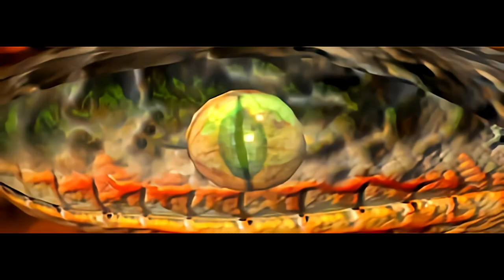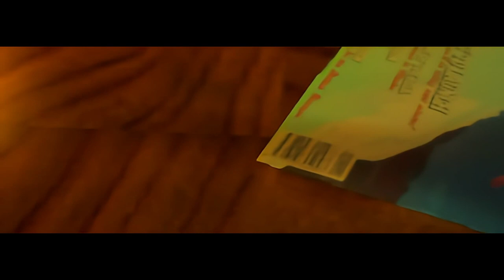Let's Play TOMB RAIDER I (German - Deutsch / PC / HD Mod) | Folge 1 - Laras Haus | DaveDurdenTV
Let's Play TOMB RAIDER I (German - Deutsch / PC / HD Mod) | Folge 1 - Laras Haus | DaveDurdenTV - hochaufgelöste Action mit Lara | DaveDurdenTV - Nach Tomb Raider II, IV, V und dem Reboot von 2013 kehren wir zum Beginn einer grandiosen Spielereihe zurück. Mit "Tomb Raider - featuring Lara Croft" oder "Tomb Raider Classic" hat Toby Gard mit einem kleinen Team ein spannendes Action Adventure für die Playstation 1 und den PC kreiert. Nahezu erstmalig in der Videospiele Geschichte ist mit Lara Croft eine starke Frau in der Hauptrolle eines Spiels vertreten. Lasst uns die Pläne von Jacqueline Natla erforschen und... die Welt retten. Viel Spaß! :)

Mein Hauptkanal "VlogDave" mit Deutschlern-Videos, Vlogs und Videos über das Leben in Deutschland:

✪ Mein Aufnahme-Equipment ✪

Mikrofon | Rode NT1-A
Audio-Interface | Steinberg UR22 MKII
Spielaufnahme | Fraps
Kommentar-Aufnahme | Audacity
Videoschnitt & Editing | Adobe Premiere Pro CC 2020
Thumbnails | Camtasia Studio 8, IrfanView & Gimp 2

Du möchtest mir etwas schicken?
(NUR PAKETE; Maximale Paketgröße: 60cm x 35cm x 35cm)

Jan Müller
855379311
Packstation 118
59755 Arnsberg
Deutschland